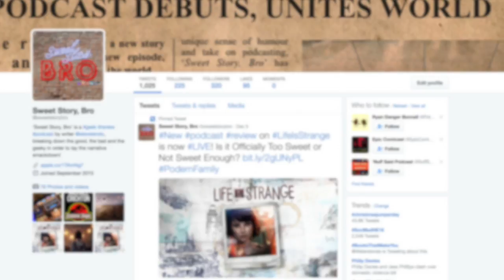Sweet Christmas, Bro - December 2016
It's been a while since a Sweet Update, Bro, so join Steve and get caught up on a number of key updates regarding the podcast during the holiday season!

If you like the show, please make sure to subscribe to the podcast via Soundcloud and iTunes, hit like, leave a comment, and share these shows with your story loving friends!

It may not seem it but every like, 5* review, and sub really does help the podcast grow and get noticed, and it's all thanks to you, Story Bro's!